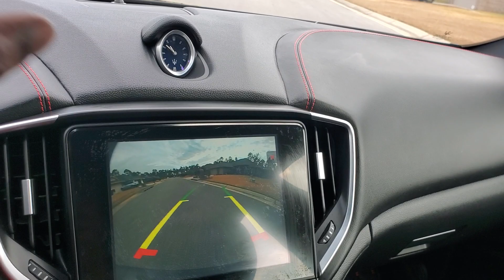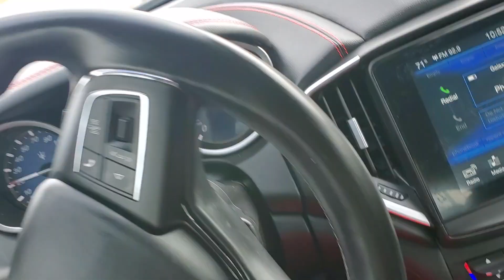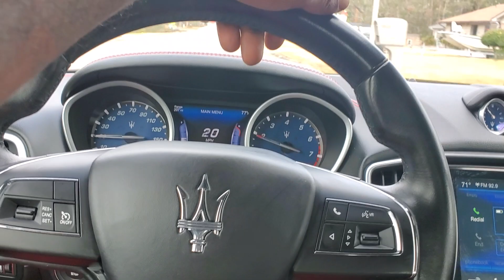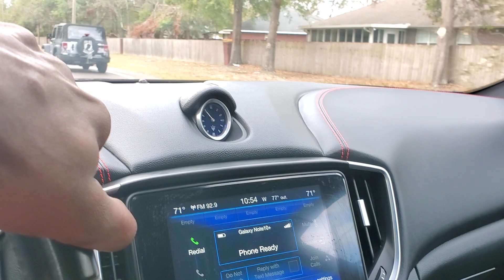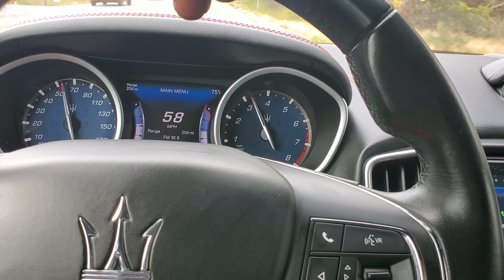Ride Wit Ratchet!! Maserati Ghibli Ratchet Car Review & Cigar Run🏎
instagram IF U WANNA SHOW LUV IN $$ FORM👇🏾